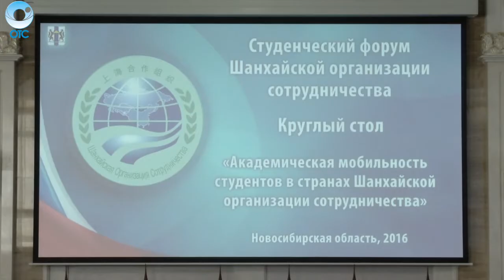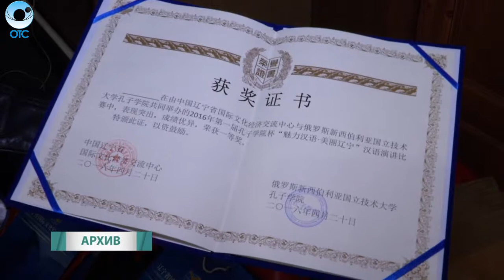В Новосибирской области прошёл студенческий форум Шанхайской организации сотрудничества